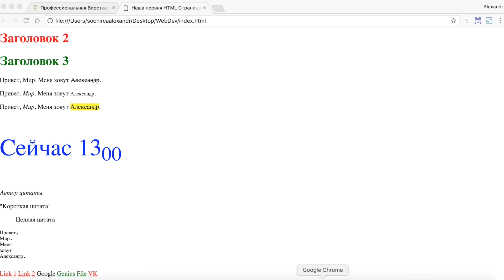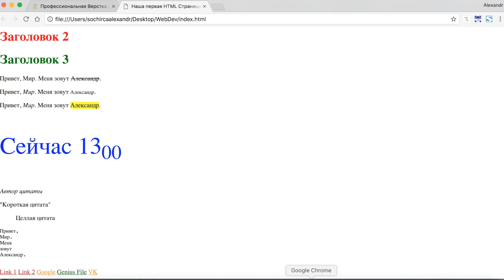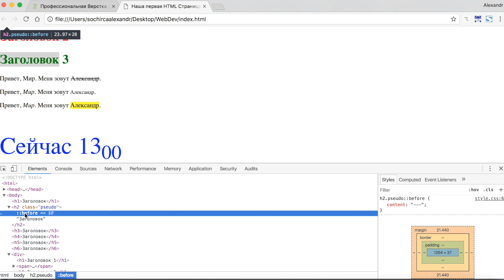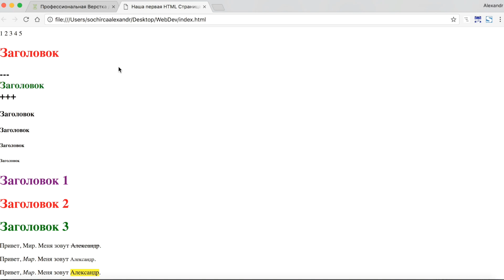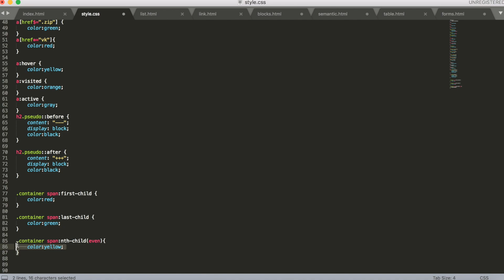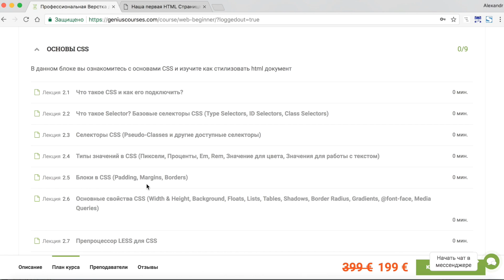Верстка для Чайников! Урок #12